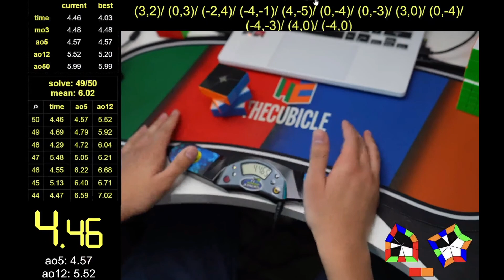4.57 Square-1 Average of 5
That second solve...
also .01 off Sameer's YTWB lol

Time List:
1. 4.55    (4,0)/ (0,-3)/ (0,3)/ (-4,-1)/ (1,-5)/ (-3,0)/ (6,-4)/ (-3,-3)/ (1,-2)/ (2,0)/ (4,0)/ (-4,0)/ (4,0)
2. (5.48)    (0,2)/ (4,-5)/ (0,-3)/ (5,-1)/ (1,-2)/ (0,-3)/ (0,-4)/ (3,0)/ (3,0)/ (-5,0)/ (6,-2)/ (-4,0)
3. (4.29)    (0,5)/ (3,-3)/ (1,4)/ (3,0)/ (0,-3)/ (3,0)/ (2,0)/ (6,-3)/ (-4,0)/ (-2,-3)/ (4,-3)/ (0,-2)/ (0,-1)
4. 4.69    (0,-4)/ (0,6)/ (-3,0)/ (3,0)/ (-5,-2)/ (0,-3)/ (-3,-1)/ (-3,-3)/ (3,0)/ (0,-4)/ (-4,-4)
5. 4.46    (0,2)/ (-2,-5)/ (3,0)/ (2,-1)/ (6,0)/ (-5,-5)/ (0,-4)/ (3,0)/ (3,-3)/ (-5,-4)/ (0,-2)/ (2,0)/ (1,0)